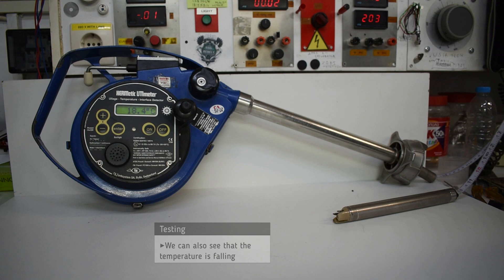Tanksystems Hermetic UTI Meter (1) Repair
Tanksystems Hermetic UTI Meter (1) Repair (376202)

Timestamps:
00:00​​​​​​​ Intro
00:11 Testing
01:15 Outro